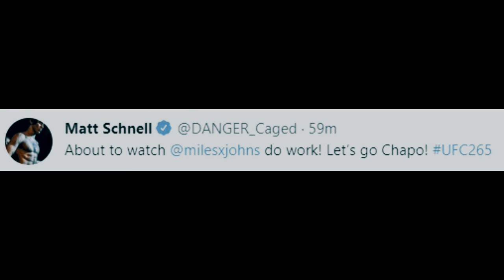UFC 265 MILES JOHNS SLEEPS ANDERSON DOS SANTOS WITH MASSIVE RIGHT HAND | KNOCKOUT